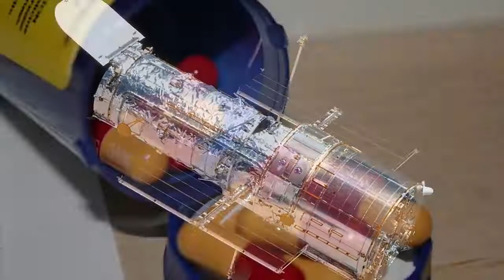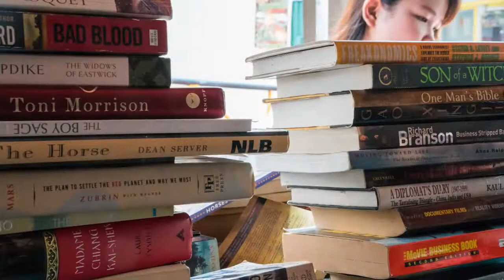What is Humanism?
Credit: HumanistChannel